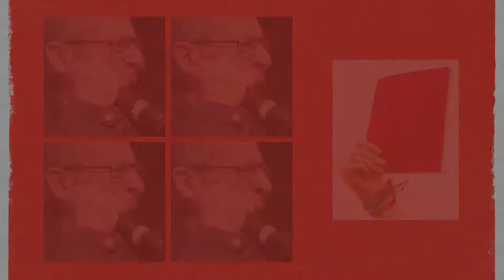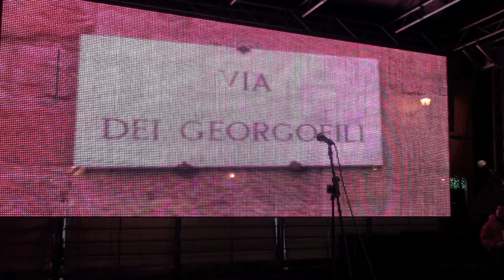NOI SAPPIAMO [E] quinta parte